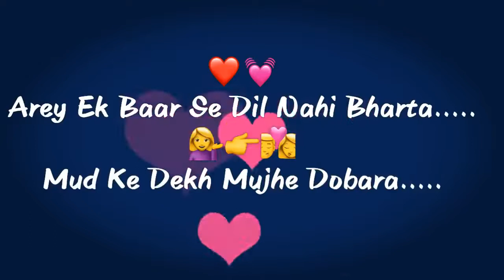Chalti Hai Kya 9 Se 12 whatsapp status video song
whatsapp lyrics video, whatsapp status video song